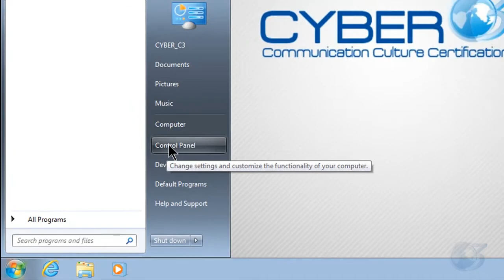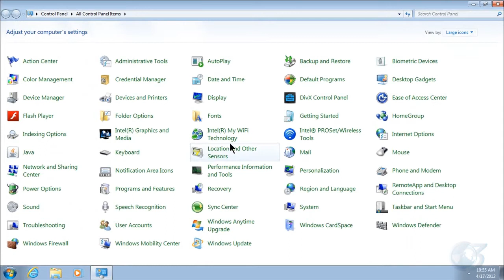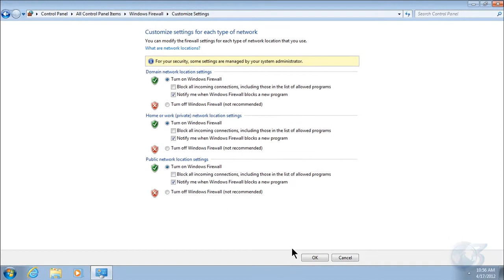برنامج الجدار الناري من مايكروسوفت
يقوم الجدار الناري بالتحقق من المعلومات القادمة من الانترنت او الشبكة، و من ثم السماح لهذه المعلومات بالمرور او حجبها من المرور و ذلك حسب إعدادات البرنامج، قد تعتقد ان جهازك قد لا يحتوي اي شيء يدعو الآخرين للأهتمام به ، و لكن قد تقوم دودة بتعطيل جهازك او استخدام جهازك لنشر فيروسات او  دودة أخرى لاجهزة الآخرين دون علمك
هذا الدرس التعليمي هو جزء من سلسلة دروس سايبر سي 3 التعليمية

Windows Firewall Alternatives (in no particular order)
Comodo Firewall Pro
Zone Alarm
AVG
Avast

For Mac (Built in onbe exists)
AVG